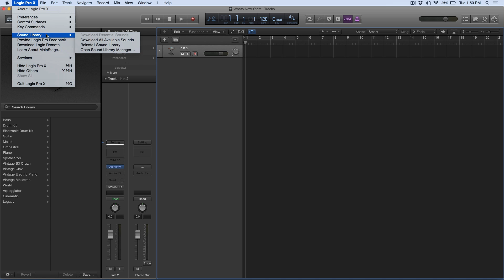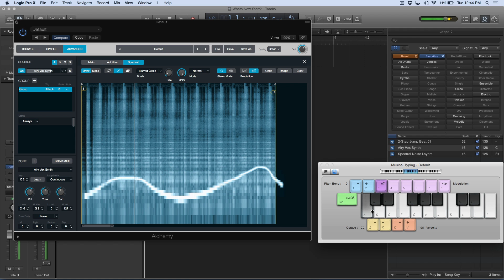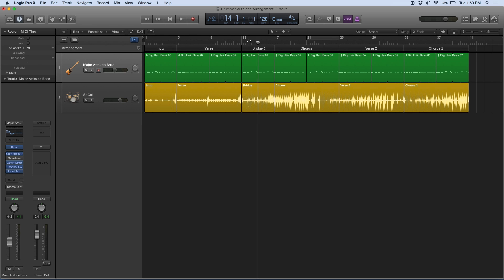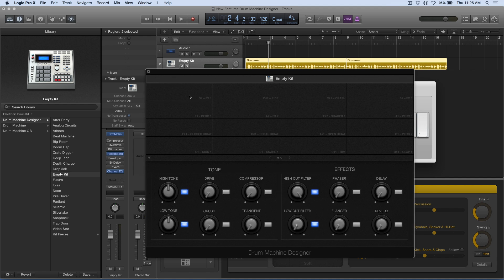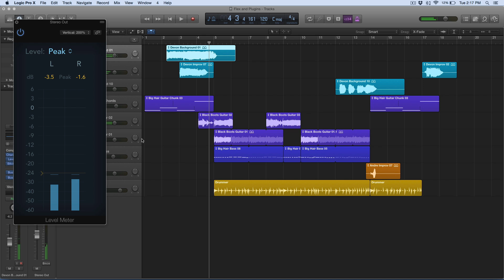Logic Pro X in Under 5 Minutes: New Features in Logic Pro 10.2.1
In this episode of Logic Pro in Under 5 Minutes, Mary Plummer walks through some of the new features available in Logic Pro 10.2.1